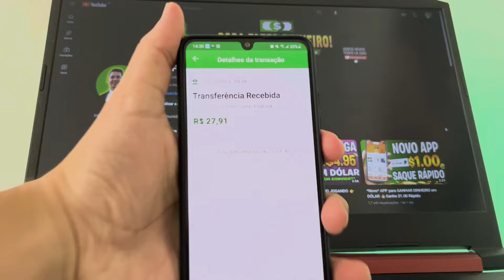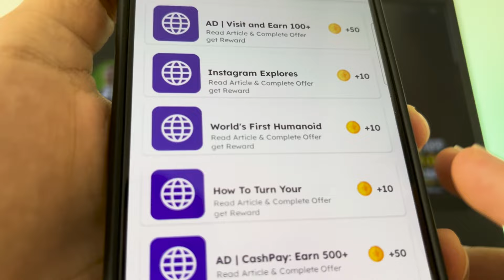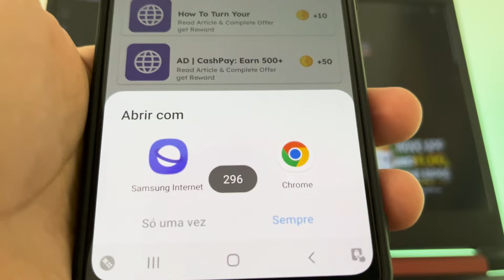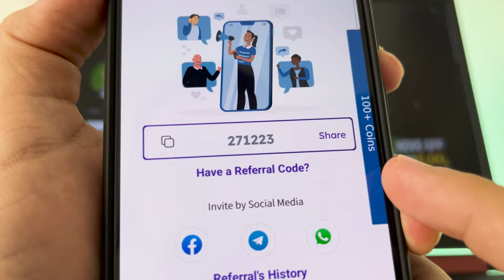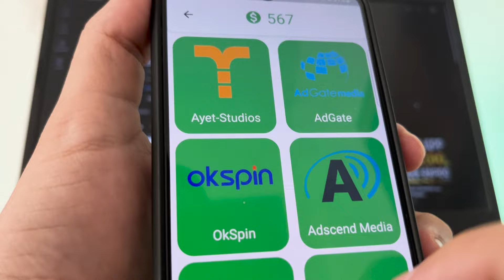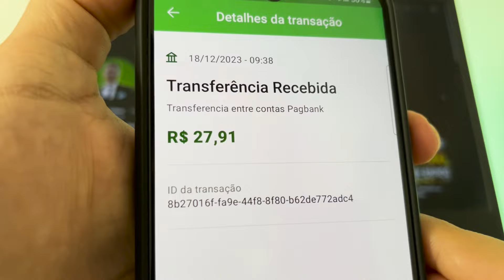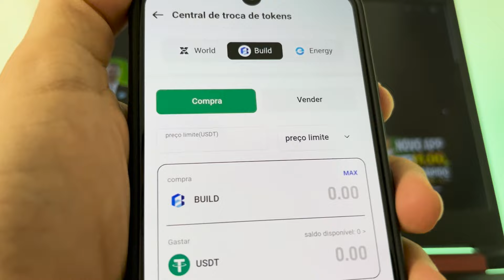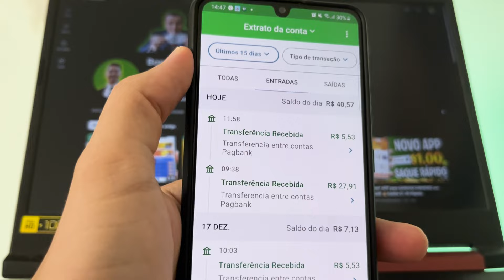JOGOS que GANHA DINHEIRO de VERDADE via PIX Pagando na Hora💸 App para Ganhar Dinheiro 2023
Conheça novo jogo pagando via pix na hora. Esse app de jogo que ganha dinheiro de verdade é confiável. E nesse video você ira encontrar vários jogos que pagam dinheiro de verdade.